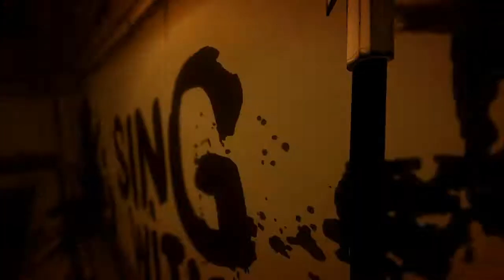Bendy Chapter Two Remastered